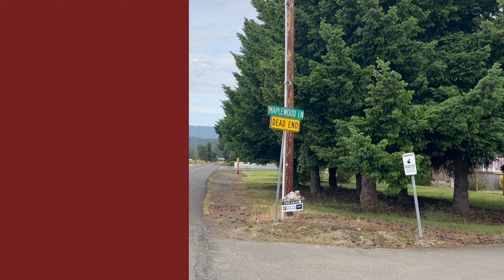J.D. Vertrees’ Private Japanese Maple Garden Tour!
Join Matt and Tim as they take you on an unforgettable journey through the historic grounds of JD Vertrees’ home and nursery in Oregon—where the legacy of Japanese maples in the United States began! 🌸🍁

Discover ancient maples like the breathtaking Ukigumo (Floating Clouds Maple), Shishigashira (Lion’s Head), and Tamukeyama. Marvel at 50+ year-old specimens, unique bonsai shapes, and hidden treasures that showcase the genius of Vertrees, the man who made Japanese maples a global phenomenon.

Special thanks to Stuart Wilson, the current caretaker of this remarkable property, for allowing us to share this slice of maple history with you.

MrMaple🍁com